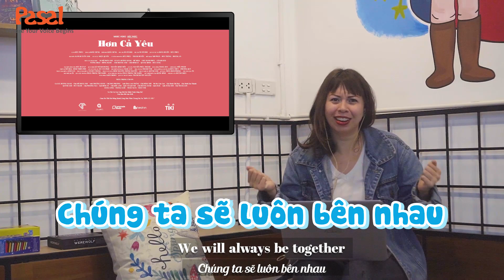HƠN CẢ YÊU REACTION | Gái Mỹ tan chảy vì sự dễ thương của Đức Phúc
🌟 Tiếng Anh Giao Tiếp Pasal tặng bạn những món quà hấp dẫn:
🎁 Kiểm tra trình độ tiếng Anh Online miễn phí:
🎁 Tặng học bổng trị giá tới 2 triệu đồng + tặng quà hấp dẫn cho các bạn đăng ký học trong tháng.
🎁 Tặng  3 buổi Coaching 1-1 xoá mất gốc tiếng Anh miễn phí của Pasal, bạn sẽ ngỡ ngàng thấy trình tiếng Anh của mình tăng vùn vụt 😎. Chỉ có 100 suất cho các bạn đăng ký nhanh nhất

© Bản quyền thuộc về Pasal English
© Copyright by Pasal English ☞ Do not Reup